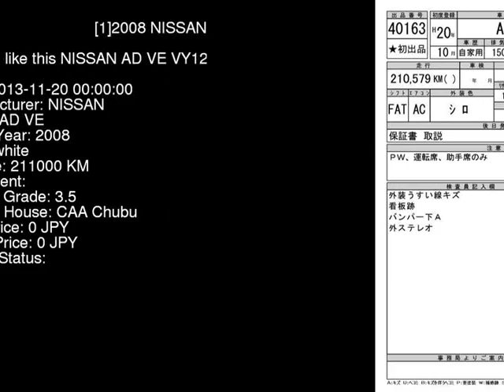2008 NISSAN AD VE VY12 - Japanese Used Car For Sale Japan Auction Import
2008 NISSAN AD VE VY12 - Japanese Used Car For Sale Japan Auction Import VY12,NISSAN,AD,VE,CAA Chubu,jdmvip,vip,jdm,cars,japan,jdmvip.com,japanesecars,usedcars Japanese Used JDM Car For Sale At Auction in Japan for Import